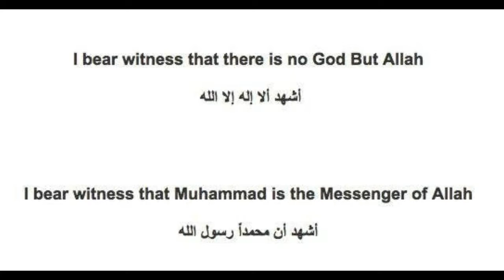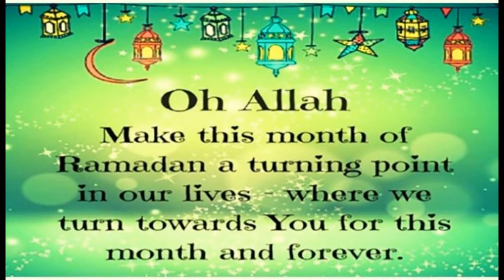The Pillars of Islam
1- THE TWO TESTIMONIES : الشهادتين
they are : I confess that there is no god but ALLAH ,
AND i confess that MUHAMMAD is his prophet .
2- TO PRAY : الصلاة
to adore ALLAH in a manner that is special to MUSLIMS .
allah HAS IMPOSED UPON EVERY MUSLIM,man or woman , to perform five prayers per day .
3-TO PAY THE Zakat –  Alms giving – Charity : الزكاة

every rich muslim shall have to give a fixed part of his fortune to beggars , needy people , and those who fight for ALLAH ُ s glory .

4- THE FASTING : الصيام

to abstain from eating , drinking and having sexual intercourse during the day , i.e.
from dawn to sunset , during the month of RAMADAN.

5- PILGRIMAGE :الحج لمن استطاع

to visit ALLAH ُ S HOLY shrine in MECCA ,
the sacred city of Islam , so as to perform some special worships at fixed day of the year .
it is an obligation that every  MUSLIM who is able physically and financially should fulfill once at least in his life